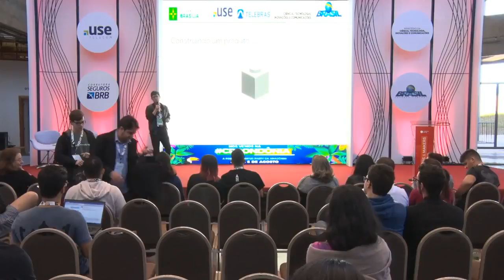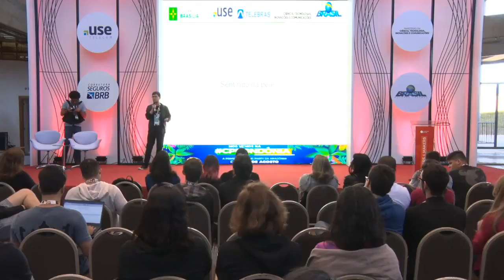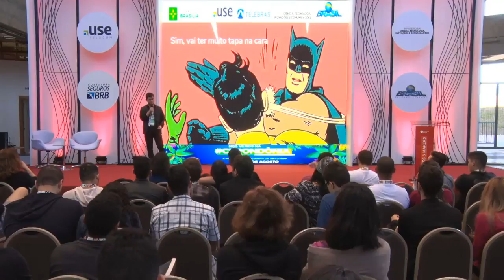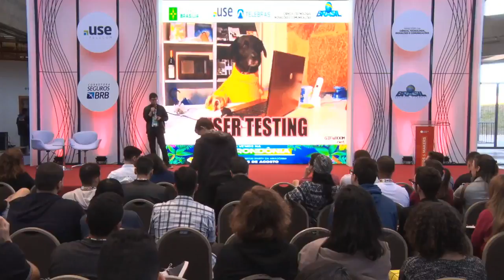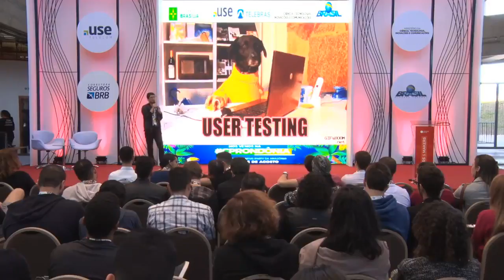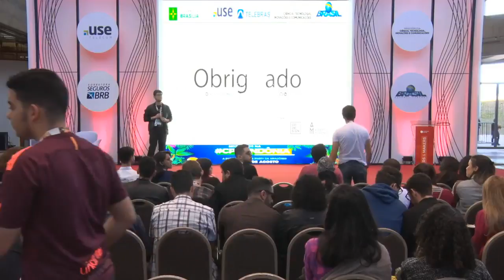CPBSB2 - Imersão no problema: Pense fora da caixinha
CPBSB2 - Coders & Makers - 29/06/2018 das 11h15 às 12h00 - Imersão no problema: Pense fora da caixinha

"Nós vivemos em um mundo onde ficamos sempre dentro de uma sala para desenvolver uma solução para algum problema em específico. Só que vivendo dentro desse aquário não sabemos a real necessidade das pessoas que vão usar o que estamos construindo, precisamos entrar em contato com essas pessoas, precisamos estar imersos nas situações e ai sim construir nosso produto. Então saia dessa bolha, venha para o mundo real, embarque nessa jornada e vamos resolver o problema!  Guilherme Borges:
Guilherme Borges, é UX Designer há 1 ano, foi Front-End por 3 anos, mas já usava tabelas e flash em 2007. Trabalhou com projetos para Caixa Econômica, IPAM Amazônia, CGEE, dentre outros. Já desenvolveu jogos em HTML5 e Javascript. Consultor de desenvolvimento e UX para startups, degustador de café e mestre pokémon.